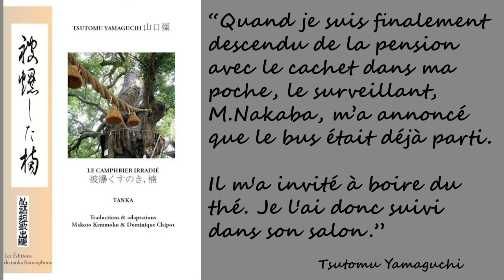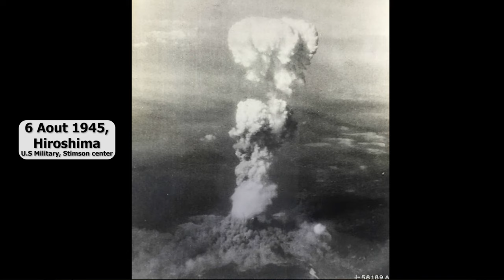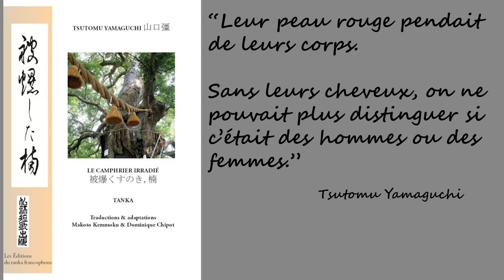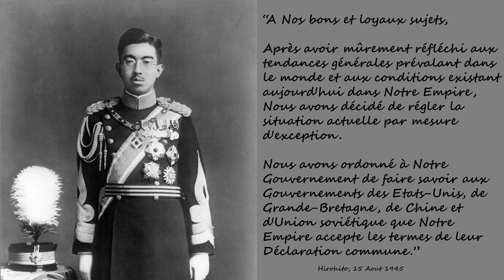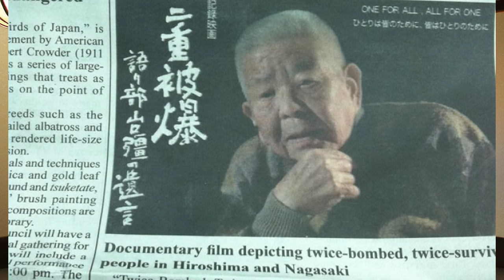Tsutomu Yamaguchi, l'UNIQUE SURVIVANT des DEUX bombes ATOMIQUES ! (Hiroshima et Nagasaki au Japon)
Découvrez l'histoire incroyable de Tsutomu Yamaguchi, le seul survivant, ou hibakusha, officiellement reconnu des deux bombardements atomiques de Hiroshima et Nagasaki pendant la Seconde Guerre mondiale. Plongez dans la vie de cet homme remarquable qui a non seulement survécu à l'impensable mais a également utilisé son expérience pour promouvoir la paix mondiale et l'abolition des armes nucléaires.

James Cameron a annonce il y a peu la réalisation et la sortie prochaine de 'Last Train for Hiroshima", film retraçant le parcours de Tsutomu Yamaguchi.

▶️ En PARTAGEANT, AIMANT, COMMENTANT les vidéos
▶️En utilisant les SUPERTHANKS

MONTAGE, SCRIPT... :
Script, tournage, montage, graphisme : Le Tanuki !

LIENS INTERESSANTS:
Livre qui m'avait fait découvrir cette histoire